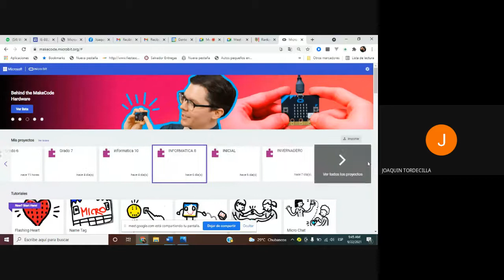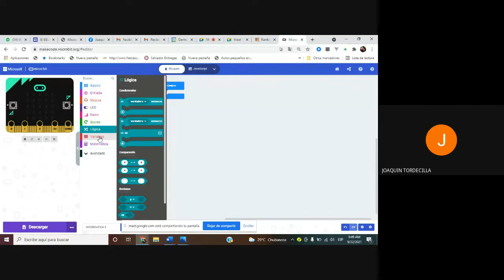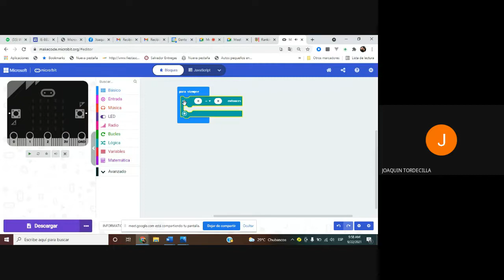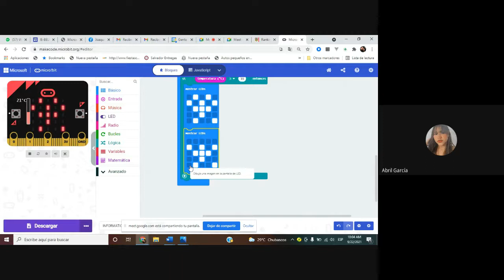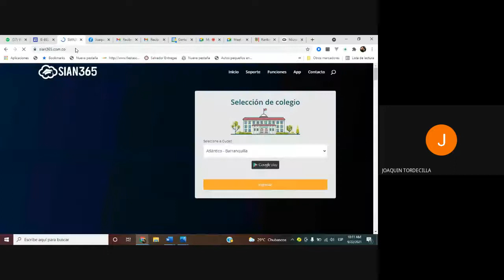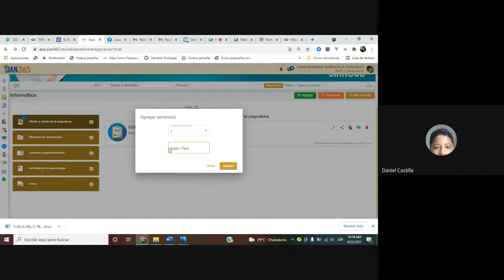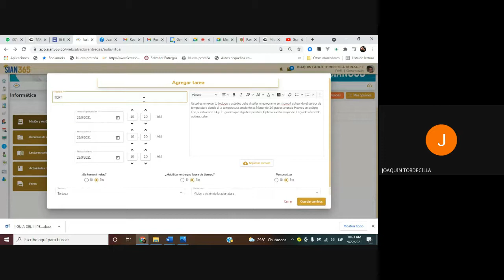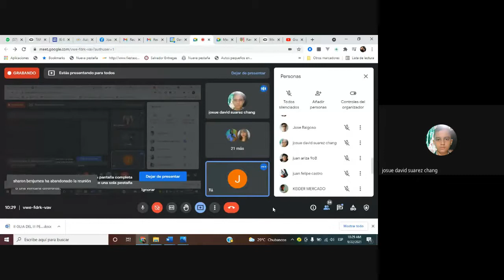Encuentro Grado 9 2021 09 22 at 07 45 GMT 7